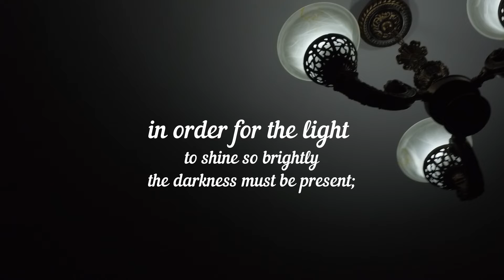darkness & light - shot with Dji Osmo Pro, Zenmuse X5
shot with Dji Osmo Pro, Zenmuse X5